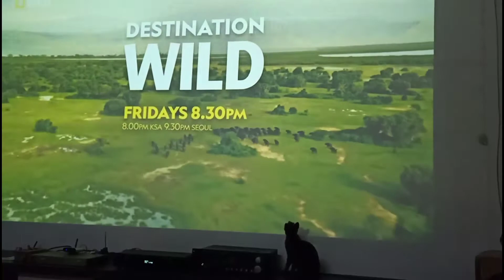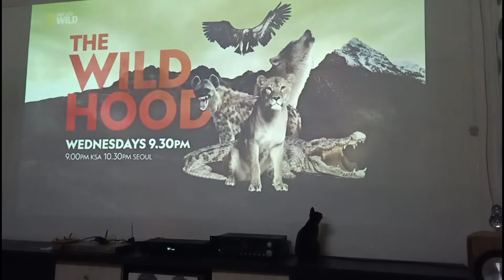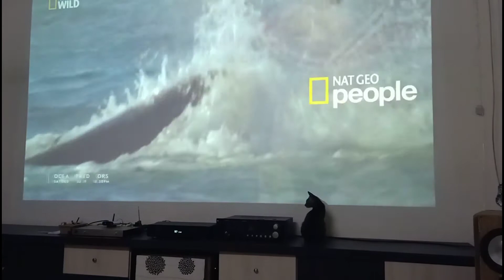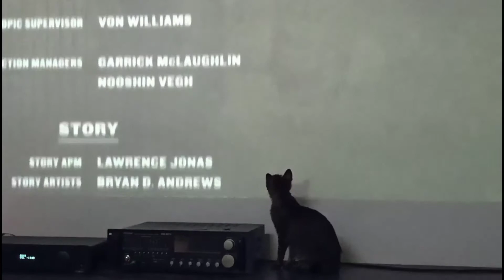Cat enjoying 200" screen of tv shows.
Funny cats behavior 😂